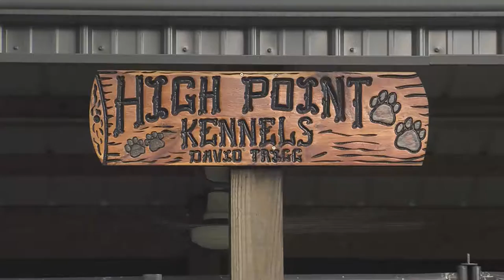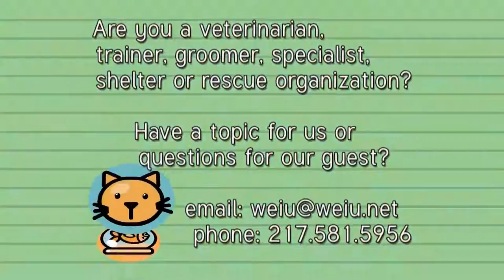The Paw Report, Episode 610 - Bird Dog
This episode of The Paw Report goes on location, as we tape at High Point Kennels, and David Trigg and his pointers.  Trigg tells us about his dogs, how he trains them, and how his dogs helped him get thru a tough stretch in his life.